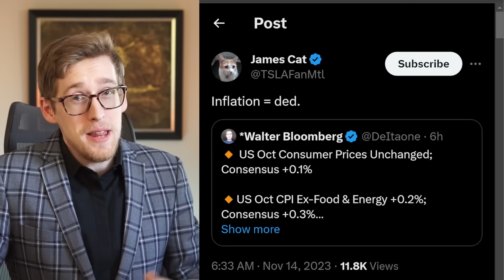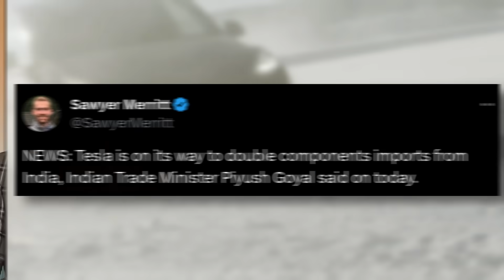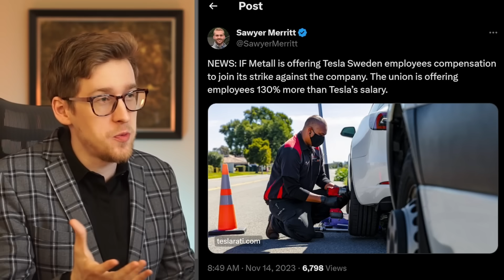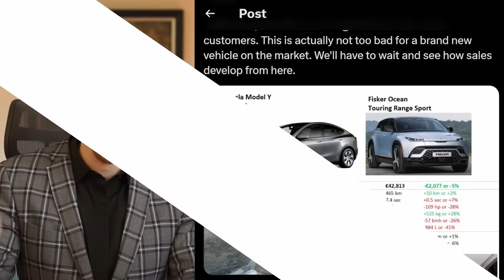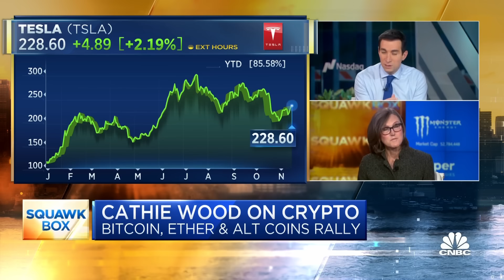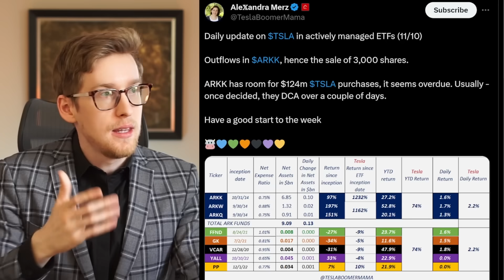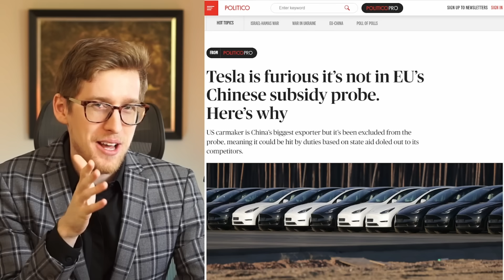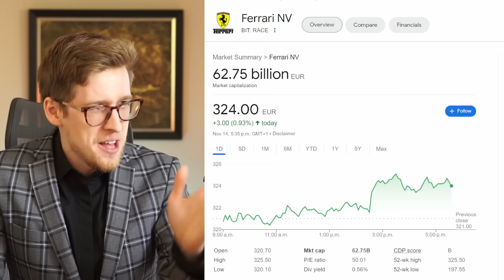TSLA JUMPS 6.12% on Bullish News | Cathie Wood CALLED OUT on TV | “TSLA to $150” | With Timestamps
0:00 Today's Tesla Stock News
17:45 Cathie Wood Called Out
24:44 "Tesla stock to $150"

Video series on my relatively detailed thoughts about Tesla going up vs down in the next 1 - 9 months (coming)

How to get rich (or richer) as fast as possible (39:12 long)

Q & A (coming)

Matt